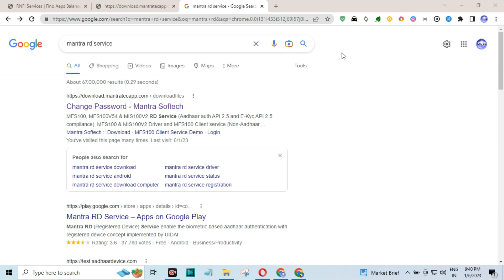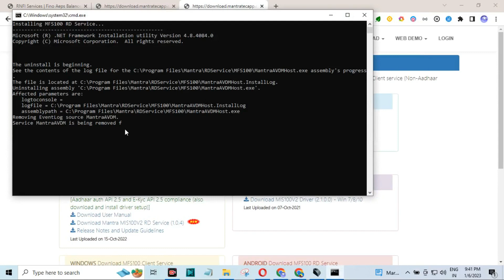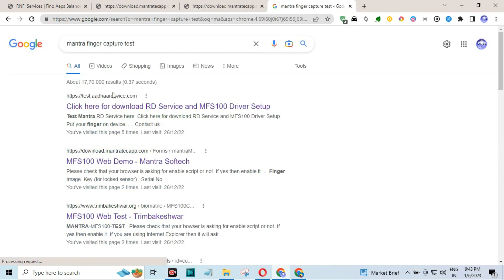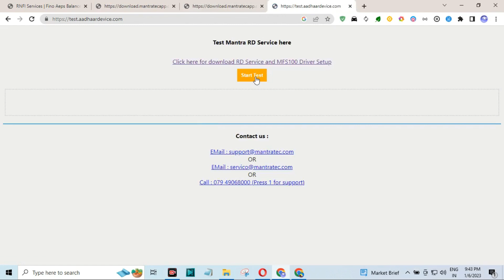Mantra rd service update kaise kare 2023 || Mantra rd service latest version kaise update karen 2023